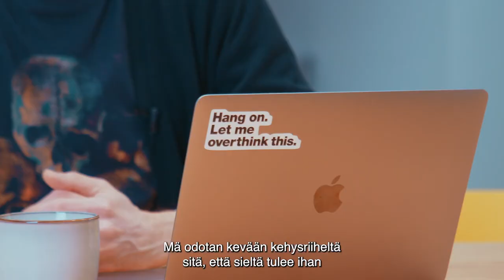Mitä kevään kehysriiheltä voi odottaa?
Kanalan vaikuttajaviestinnän asiantuntijat kommentoivat kevään kehysriihtä. Mitä on luvassa?  [ Ja jos on päässyt unohtumaan riihien erot, saat pikamuistutuksen siitäkin]

Videolla haastattelussa: Taru Tujunen, Milla Halme, Jouni Mölsä, Tuomas Nurmela, Silja Silvasti, Paula Karhunen ja Jukka Manninen.